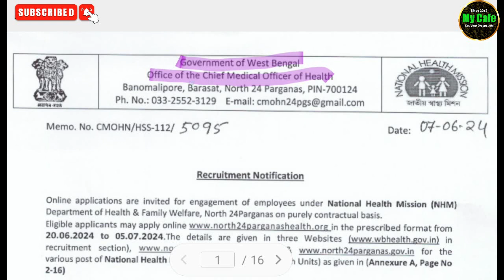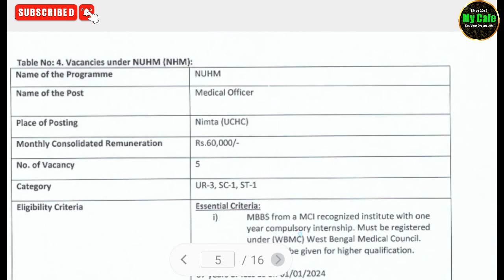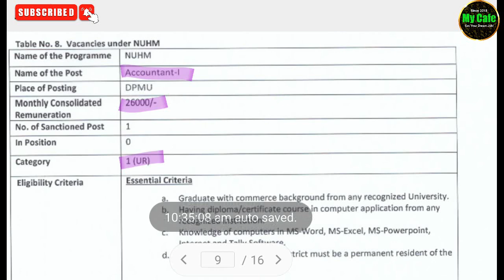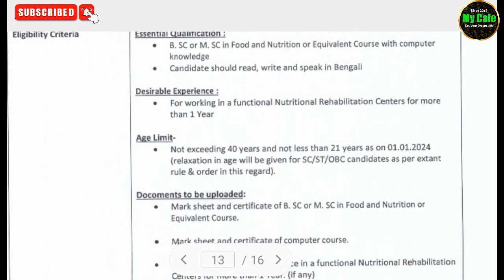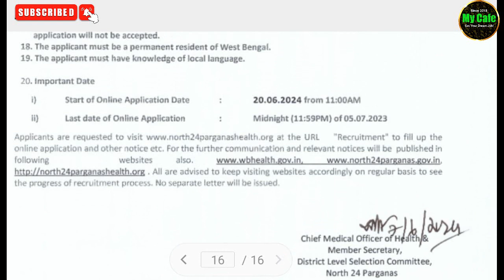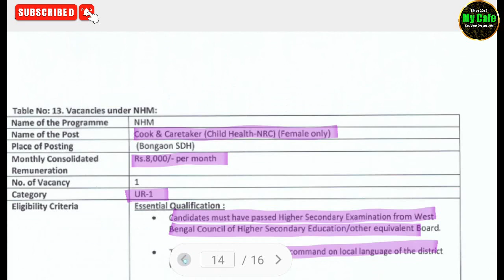🔴 রাজ্য স্বাস্থ্য দপ্তরে ন্যূনতম উচ্চমাধ্যমিক পাশে কর্মী নিয়োগ | WB Health Department Job 2024